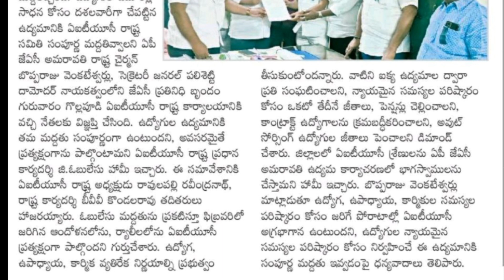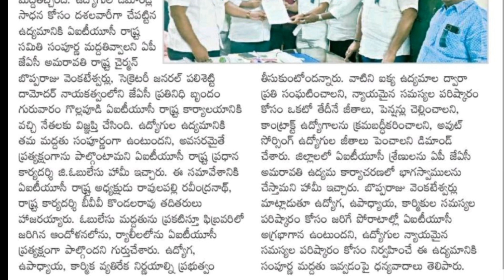AP Government Employees and pensioners latest breaking news | ఉద్యోగుల ఉద్యమానికి మరింత మద్దతు